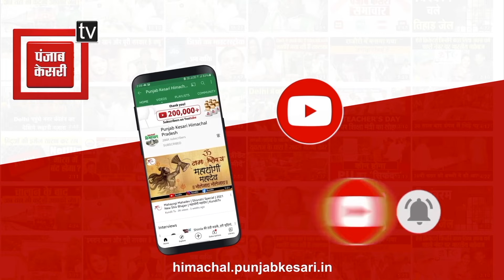देखें जब सोलन में बाइक को रौंदता हुआ घर के बरामदे में जा घुसा बेकाबू ट्रक